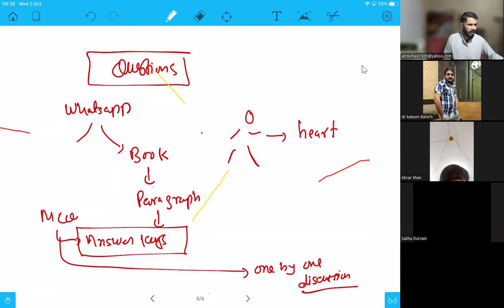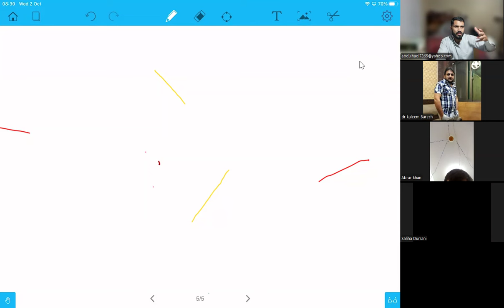Zoom check class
This is Dr Hadi Gold Medalist, PhD research From United states of America, USA and serving in Pharmacy Department University of Balochistan, Quetta, Pakistan
About This Video
In this Video lecture You will learn
About This Channel
Medical Globe By Dr Hadi